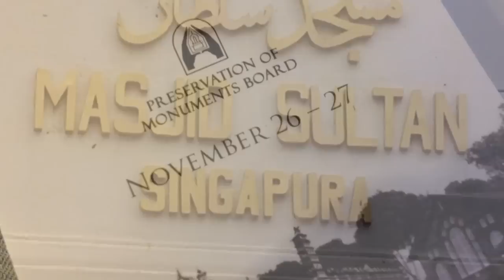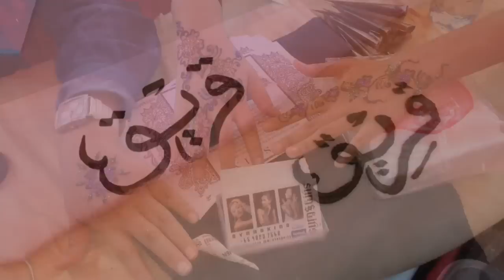Sultan Mosque Open House Henna 26 November 2011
Monument Open House at Sultan Mosque
SyraSkins working together with Preservation of Monuments Board

Sultan Mosque
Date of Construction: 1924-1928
Date of Gazette: 8 March 1975
Address: 3 Muscat Street Singapore 198833
Architect: Denis Santry, Swan and MacLaren

This mosque is an enduring testimony to the munificence of Sultan Hussein, who was present with Sir Thomas Stamford Raffles at the founding of Singapore, and of his descendants. Sultan Hussein was designated "Sultan of Johore", but he resided at Kampong Glam in Singapore. This royal designation officially lapsed during the time of Sultan Hussein's grandson, Tunku Alam. However, the history of the mosque itself should begin with Sultan Hussein. He built the first mosque on this spot. Raffles pledged $3,000 on behalf of the East India Company towards its construction. Sultan Hussein's descendants, notably Tunku Alam, granted the mosque more land.  The mosque, with its landed property, needed looking after. In 1879, Tunku Alam nominated a five-man committee. This committee system lasted until 1914 when a Board of Trustees was appointed.  When the mosque approached its centenary, the Board of Trustees raised funds to build a new, larger mosque on the same site. The project took about four years to complete from 1924-28. It might have been finished sooner, but for the fact that more funds had to be raised while the construction was in progress, and that the construction work itself was deliberately staggered. Only half of the old building was demolished initially, to make way for the new construction, and the other half retained in order that daily prayers and the Friday jummah prayers would not suffer a hiatus during the period of construction.

The new Masjid Sultan, like the old, was supported by Muslims of all communities, Malay, Bugis, Arab and Indian. Tunku Alam was commemorated in the new mosque.  His final resting place is here, and his grave is given an honoured place in the front portion of the new mosque.  Roland Braddell saw the Masjid Sultan soon after it was built, and he recommended: And he recommends:  The best way to see it is from the back at the top of Bussorah Street, and the best time is at sunset or on a moonlight night.  It is then a very beautiful sight, and collects around it the most lovely blue shadows.    The world has moved on considerably since Braddell wrote those words. In 1965-68, a new generation of trustees took in hand the repair and beautification of the mosque. It is said that during the Ramadan month, when Muslims break their fast at sundown, floodlights are turned on and bathe the mosque's exterior. It is a signal for the nearby Bussorah Street to start its night-long food fair, held during this season, and welcome the eager jostling crowd.  To see the Masjid Sultan at sunset during the month of Ramadan is something of a special treat.

Adapted from Edwin Lee's Historic Buildings of Singapore (1990)